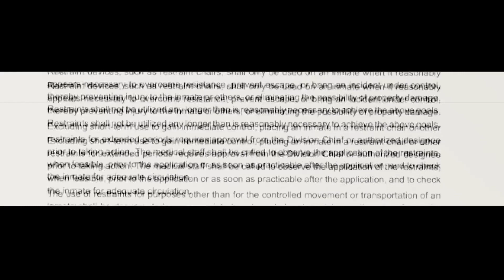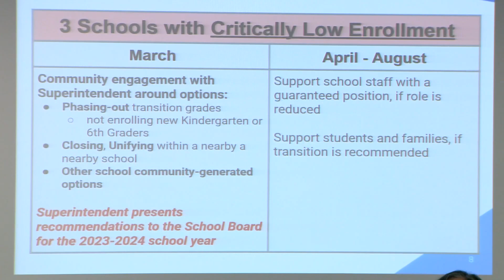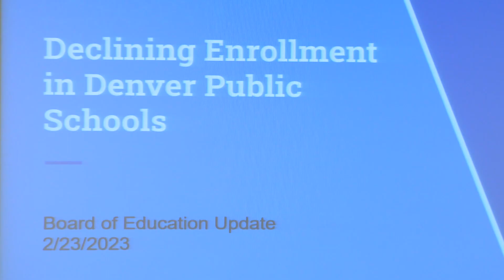Latest Headlines | Jail staff violates policy in inmate's death | DPS faces declining enrollment